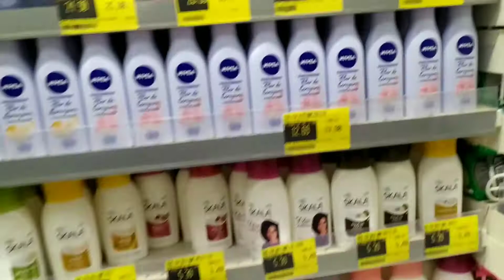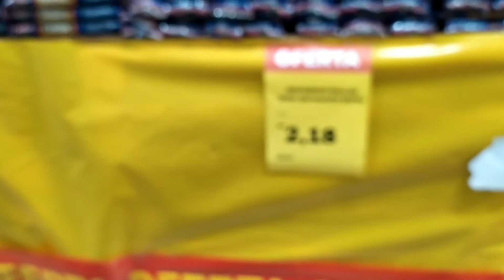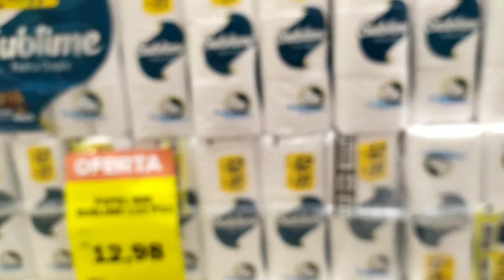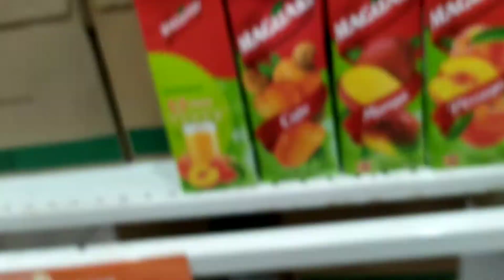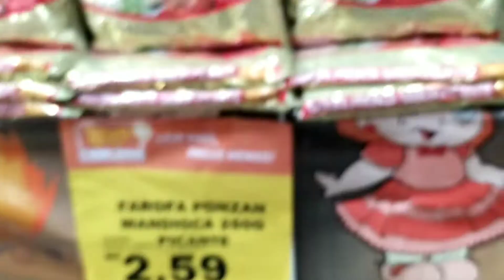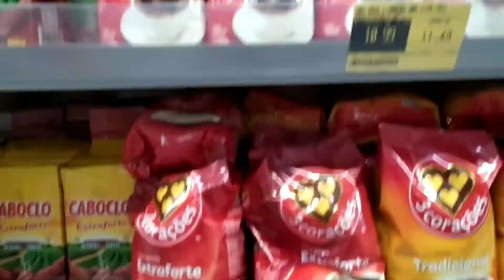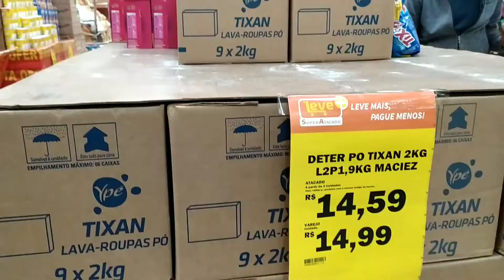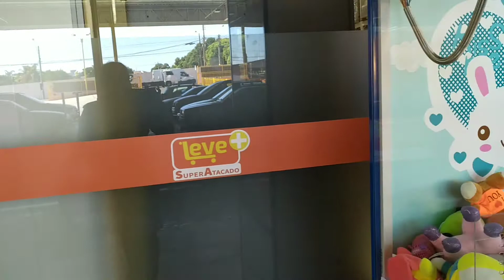FUI NO SUPERMERCADO ATACADÃO DE ANDRADINA...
Olá meus amores tudo bem com vocês espero que sim mas um vídeo no canal e gente fui no Atacadão de Andradina e quis compartilhar com vcs um pouco lá gostei demais achei os preços bem acessíveis espero que vcs gostem, curtem, cometem e se inscrevam no canal bjs fica com Deus e até o próximo vídeo 🙏❤️